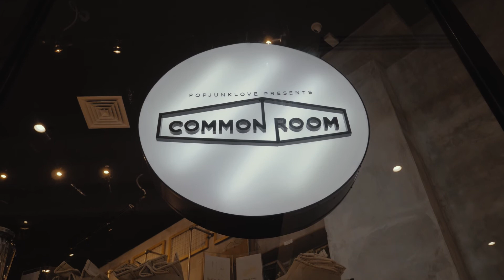On Making More Room To Bloom | Common Room PH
How do our makers make more room to bloom - for their art and for their businesses?